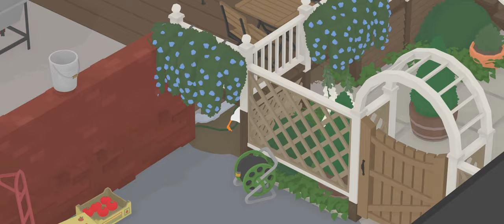Untitled Goose Game | The Pub, Quickly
Conditions: Complete the tasks in the pub in under 7 minutes.